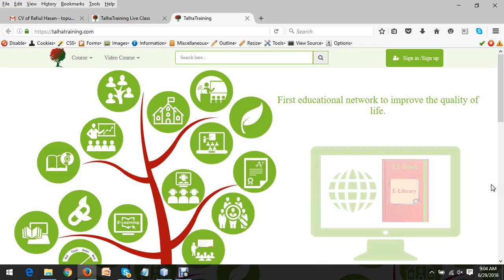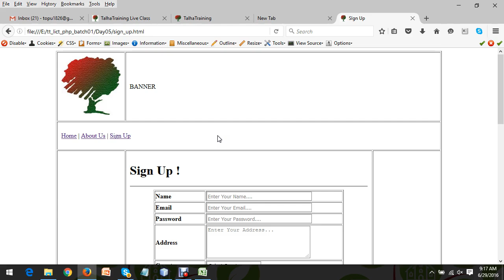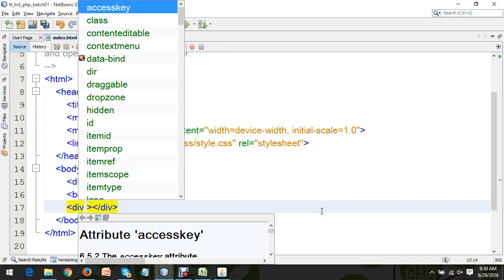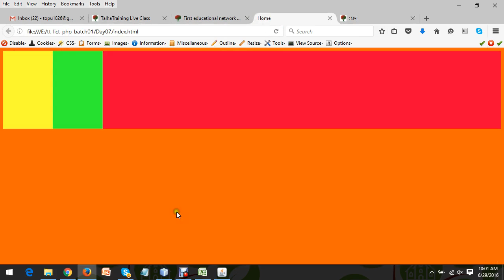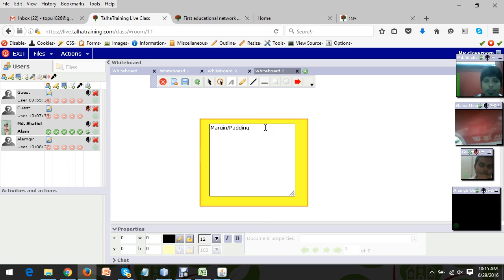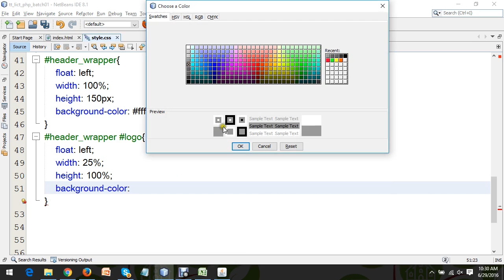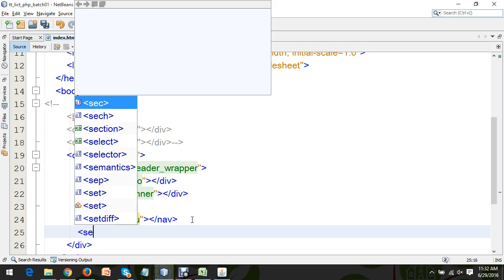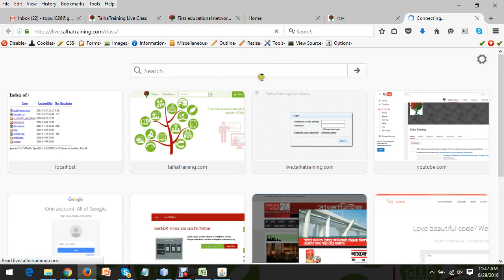বিনামূল্যে ওয়েব ডেভেলপমেন্ট বাংলা ভিডিও কোর্স ক্ল্যাস ০৬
Free Web Development Training Course with Laravel HTML, CSS, JavaScript, AJAX, PHP and MySQL (বিনামূল্যে ওয়েব ডেভেলপমেন্ট বাংলা ভিডিও কোর্স - লারাভেল, এইচটিএমএল, সিএসেস, জাভাস্কিরপ্ট, এজ্যাক্স, পিএইচপি, এবং মাইএসকিউএল দিয়ে বেসিক থেকে লাইভ প্রজেক্ট ডেভেলপমেন্ট)